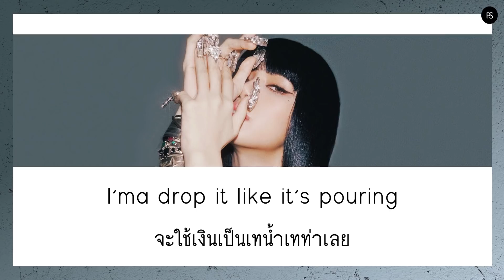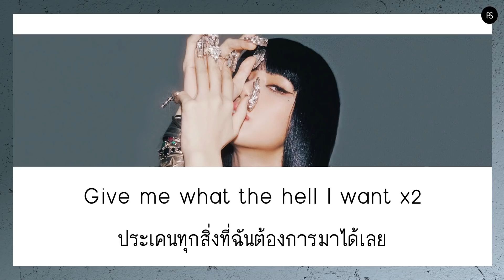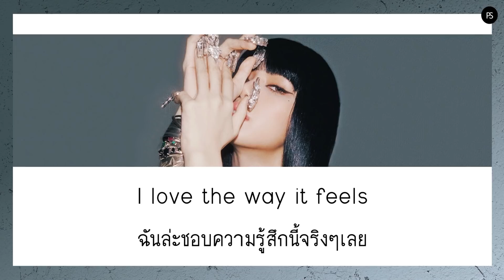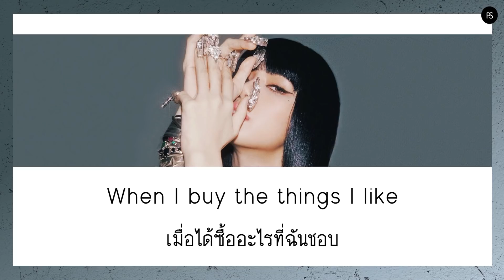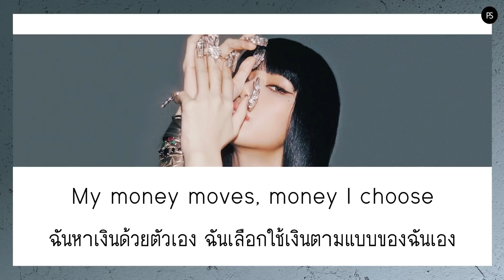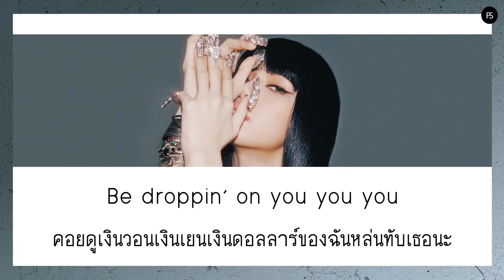[THAISUB/แปล] LISA - MONEY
TRANS By เล่นสีซับ

🗣Twitter (สำหรับพูดคุยและติดต่อเรื่องซับ)

NOT EDIT VDO
NOT FOR SELL

LISA
LISA MONEY
LISA MONEY Thaisub
LISA MONEY ซับไทย
LISA MONEY แปล